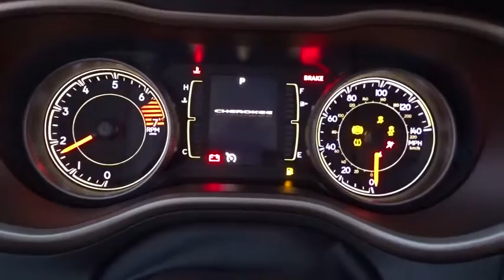2017 Jeep Cherokee Matteson, Lansing, Oak Lawn, Northwest Indiana, Chicago, IL 17405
Delivers 30 Highway MPG and 21 City MPG! This Jeep Cherokee delivers a Regular Unleaded I-4 2.4 L/144 engine powering this Automatic transmission. Wireless Streaming, Variable Intermittent Wipers, Valet Function.* This Jeep Cherokee Features the Following Options *Urethane Gear Shift Knob, Trip Computer, Transmission w/Sequential Shift Control, Towing w/Trailer Sway Control, Tire Specific Low Tire Pressure Warning, Tailgate/Rear Door Lock Included w/Power Door Locks, Systems Monitor, Strut Front Suspension w/Coil Springs, Spare Tire Mobility Kit, Single Stainless Steel Exhaust w/Chrome Tailpipe Finisher.* Stop By Today *Come in for a quick visit at South Chicago Dodge Chrysler Jeep Ram, 7340 S Western Ave, Chicago, IL 60636 to claim your Jeep Cherokee!